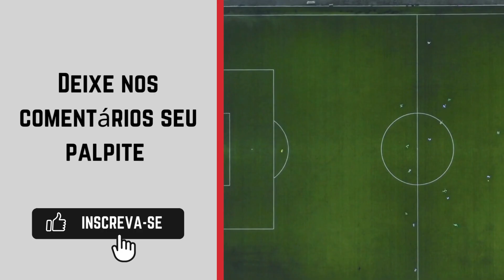Palmeiras x Santos onde ASSISTIR AO VIVO 🔴| Campeonato Brasileiro sub-20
Transmissão do Campeonato Brasileiro sub-20: SporTV